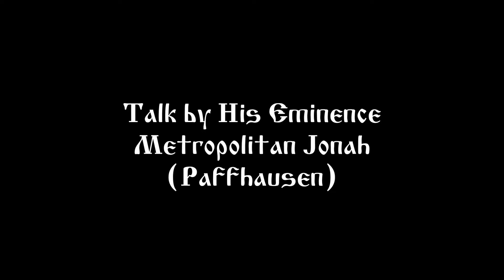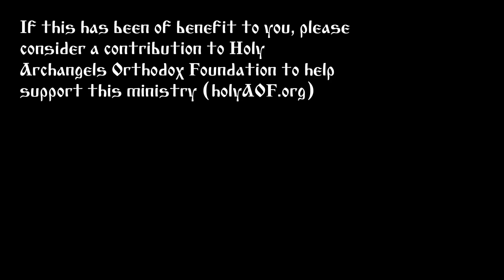2018.07.10. Selected Topics in Church History. Part 12. Talk by Metropolitan Jonah (Paffhausen)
Selected Topics in Church History. Part 12
Talk by Metropolitan Jonah (Paffhausen)